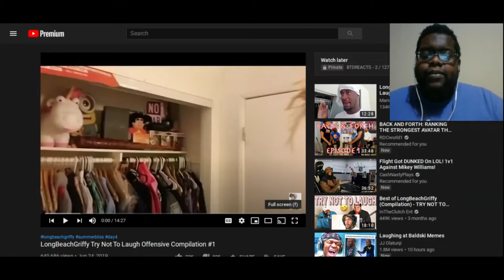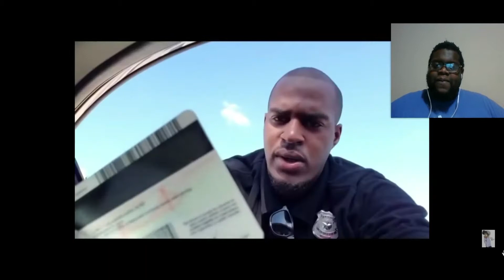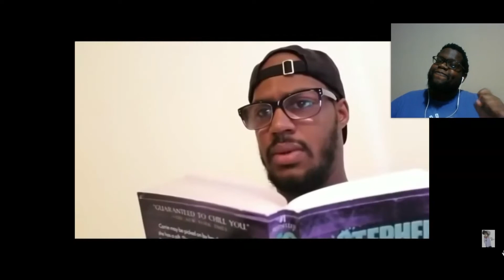I Just Can't LMAO!! Try Not To Laugh Challenge LongBeachGriffy Edition (Reaction)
Hilarious!!!

Intro Beat:
CFM Production